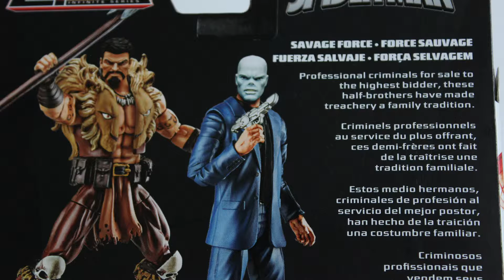Marvel Legends Kraven the Hunter (Rhino Wave) Figure Review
The World's Greatest Hunter is back in the Marvel Legends line but is he able to outdo his predecessor?